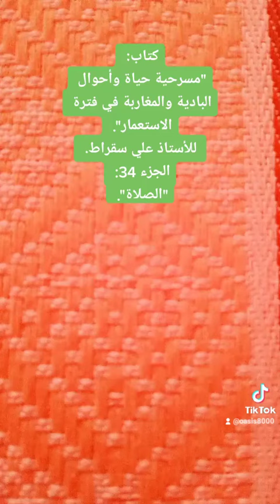كتاب مسموع:مسرحية حياة وأحوال البادية والمغاربة في فترة الإستعمارللأستاذ علي سقراط - 51-